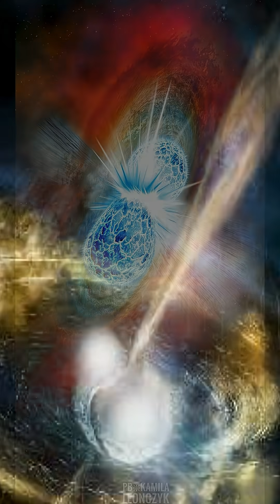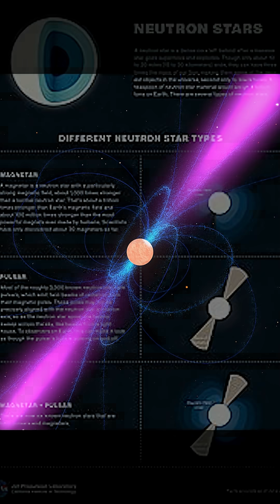What Happens If You Fall Into a Neutron Star